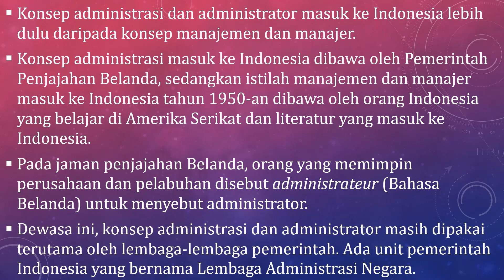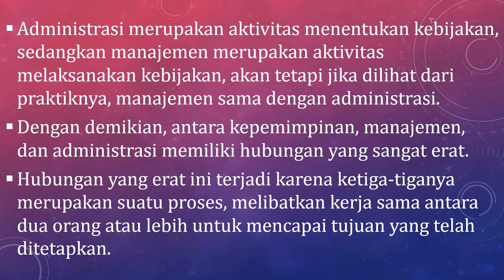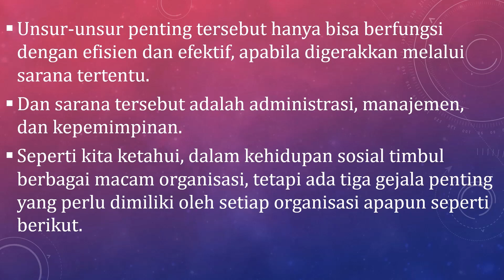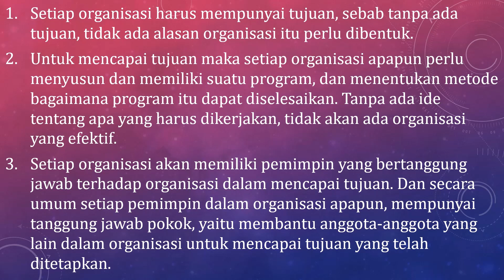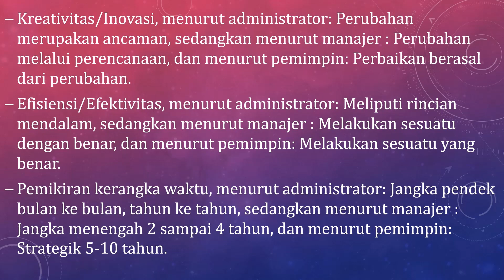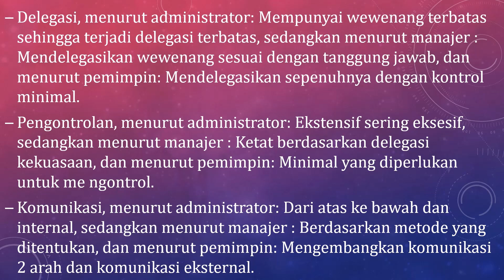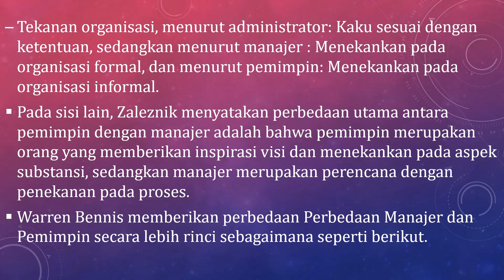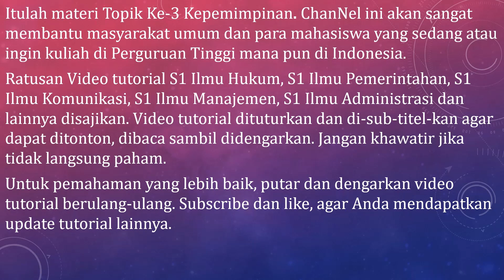Kepemimpinan #03 | Kepemimpinan, Manajemen, dan Administrasi (Bagian 2)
Konsep administrasi dan administrator masuk ke Indonesia lebih dulu daripada konsep manajemen dan manajer.
Konsep administrasi masuk ke Indonesia dibawa oleh Pemerintah Penjajahan Belanda, sedangkan istilah manajemen dan manajer masuk ke Indonesia tahun 1950-an dibawa oleh orang Indonesia yang belajar di Amerika Serikat dan literatur yang masuk ke Indonesia.
Pada jaman penjajahan Belanda, orang yang memimpin perusahaan dan pelabuhan disebut administrateur (Bahasa Belanda) untuk menyebut administrator.
Di Amerika Serikat istilah administrasi dipakai baik oleh lembaga pemerintah maupun oleh lembaga bisnis.
Pemerintah Amerika Serikat disebut sebagai administrasi bukan pemerintah. Misalnya, Clinton Administration dan Reagen Administration.
Wahjosumidjo mendefinisikan administrasi sebagai proses kerja sama antara dua orang atau lebih dalam rangka mencapai tujuan yang telah ditetapkan sebelumnya.
Dalam pencapaian tujuan tersebut, sarana utama administrasi adalah manajemen.

Salam Sejahtera...
Di dalam channel ini disajikan ratusan hingga ribuan video tutorial perkuliahan untuk Jurusan Ilmu Hukum (S1) Fakultas Hukum, Ilmu Pemerintahan (S1), Administrasi Niaga (S1), Administrasi Bisnis (S1), Administrasi Publik (S1), Administrasi Negara (S1), Sosiologi (S1), Ilmu Komunikasi (S1) Fakultas Ilmu Sosial dan Politik, Manajemen (S1) Fakultas Ekonomi dan Bisnis.
Video-video ini disediakan dan disajikan layaknya tatap muka berdasarkan pengalaman pengelola channel mengikuti perkuliahan di ITB, Universitas Terbuka, dan di beberapa Perguruan Tinggi lain, serta menjadi pendiri dan pengelola Perguruan Tinggi, pendiri beberapa sekolah antara lain SMA, SMK, dan SMP.